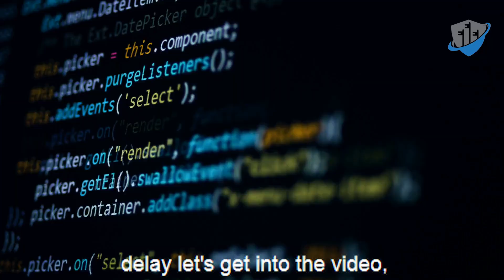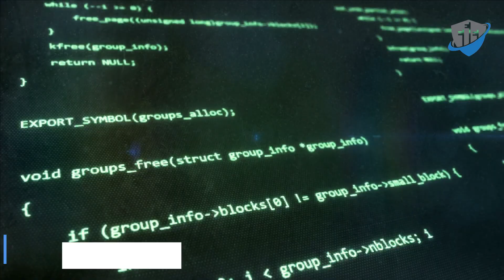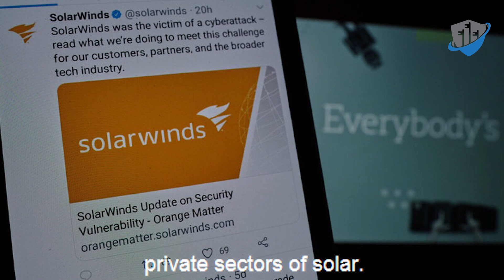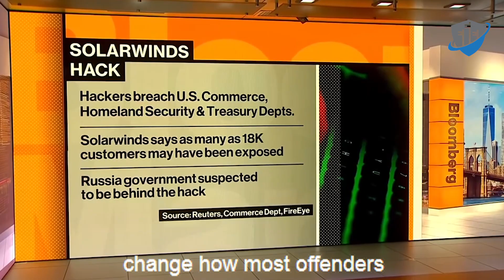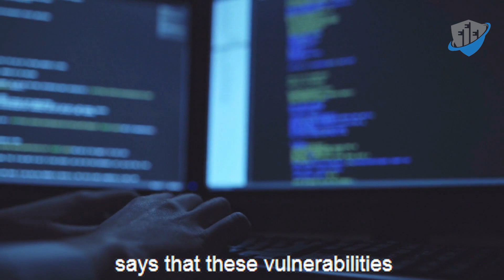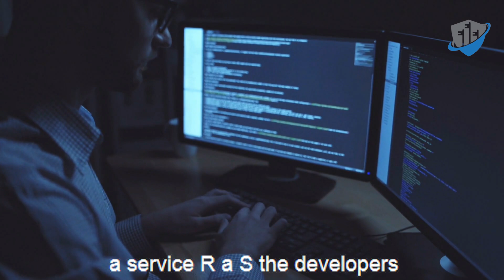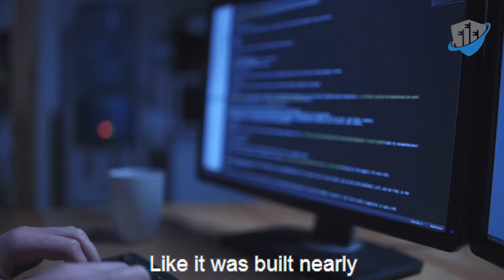Cybersecurity Report Identifies Top 5 Cyber Crime Rings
🔴 The Top 5 Cybercrime Rings That Are Shaking the World!
Ever wondered how the world’s most dangerous cybercrime groups operate? These aren’t just lone hackers in a dark room—these are highly organized, corporate-like syndicates running sophisticated cyberattacks worldwide.

In this video, we expose the top 5 cybercrime rings and reveal their chilling methods of hacking into governments, corporations, and critical infrastructures.

🚨 Who Are These Cybercrime Rings?
🔹 UNC2452 (SolarWinds) – The supply chain attack that rocked the U.S.
🔹 Fin7 – The billion-dollar hacking cartel.
🔹 Hafnium – The espionage group behind 30,000 US breaches.
🔹 DarkSide – The ransomware gang that shut down an entire pipeline.

💀 How Do These Cybercrime Rings Work?
Just like a corporation, these cybercrime organizations have:
✅ A clear hierarchy with leaders, operators, and specialists.
✅ Sophisticated hacking tools to infiltrate even the most secure networks.
✅ Money laundering strategies that make stolen data untraceable.
✅ Connections to nation-states that use them for cyber warfare.

🔥 The Cyber Attacks That Shocked the World!
⚡ SolarWinds Breach – Russian-backed hackers infiltrated U.S. government agencies.
⚡ Hafnium Espionage – A Chinese-backed group that hacked into 30,000 U.S. organizations.
⚡ DarkSide Ransomware – The attack that took down the Colonial Pipeline, causing fuel shortages across the U.S.

🔎 Why You Should Be Concerned
With cyberattacks growing by 600%, no one is safe—governments, corporations, and even YOU could be the next target. Stay informed, stay secure.